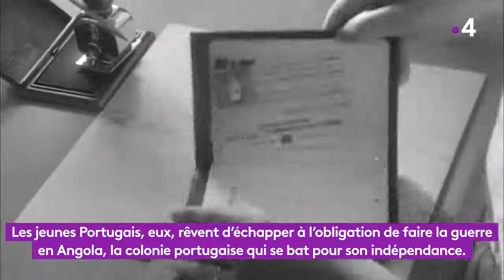Immigration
Histoires d'une nation : 150 ans d'histoire de notre pays (France 4)
Les «Histoires d'une nation» sont celles de toutes ces générations venues faire leur vie dans un nouveau pays, la France. Elles racontent 150 ans de l'histoire de France, 150 ans qui ont conduit à ce qu'aujourd'hui, un quart de la population française trouve ses racines à l'extérieur du territoire. De Michel Drucker à Camélia Jordana, de Ramzy à Estelle Mossely, enfants, petits-enfants, arrière-petits-enfants d'Italiens de Polonais, d'Arméniens, de Russes, d'Algériens, de Marocains, de Cambodgiens ou de Chinois, célèbres ou inconnus, racontent leurs histoires familiales. La série débute quand la IIIe République, traumatisée par la défaite face aux Allemands et la guerre civile de 1871, décide de construire une véritable nation. Dans chaque village, chaque quartier, tout le monde doit se sentir français.